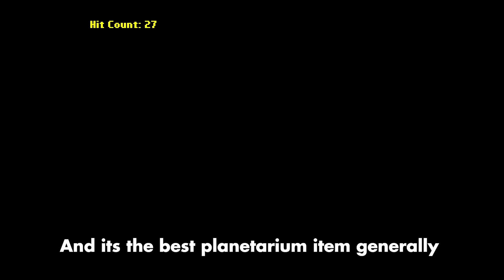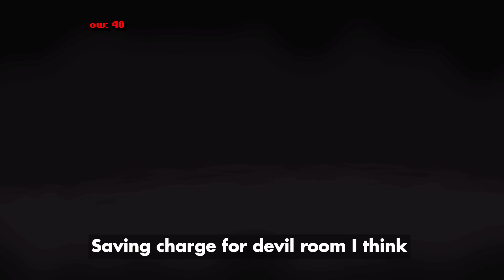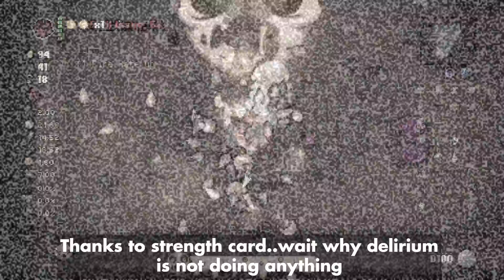Docs FAV Items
good